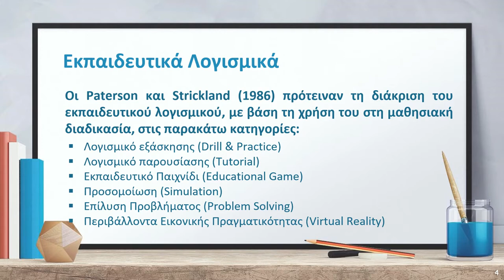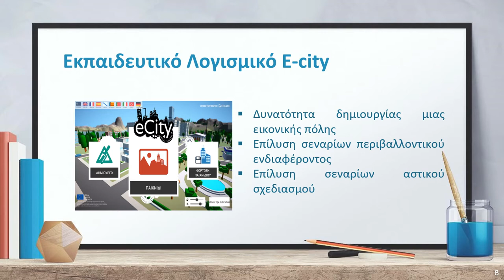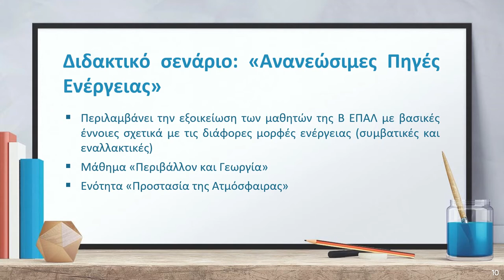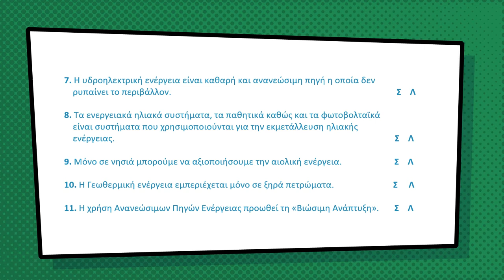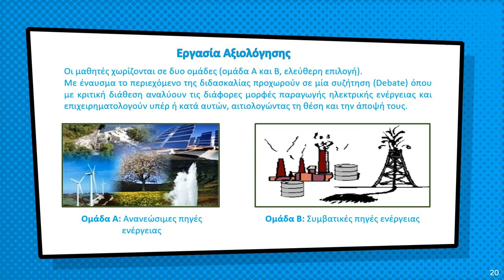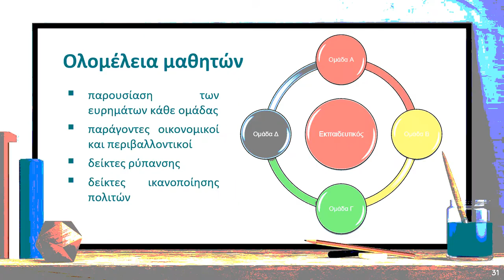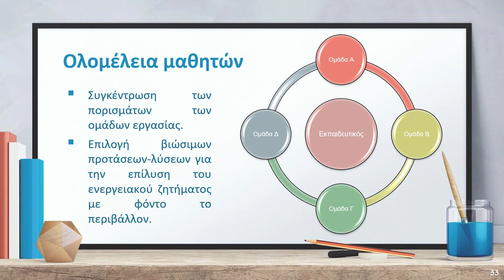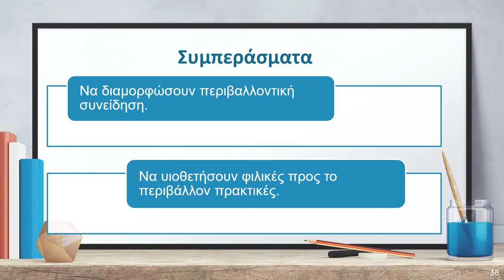06 Θ Ε Αξιοποίηση Εκπαιδευτικού Λογισμικού στη Διδασκαλία Ένα Διδακτικό Σενάριο για την Περιβαλλον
Αξιοποίηση Εκπαιδευτικού Λογισμικού στη Διδασκαλία: Ένα Διδακτικό Σενάριο για την Περιβαλλοντική Εκπαίδευση στη Δευτεροβάθμια Εκπαίδευση

Κωστακοπούλου Αλεξάνδρα Νίκη, M.Sc.
Μπούρχα Μαρία, M.Sc
Χρυσικού Βασιλική, Υποψ. Διδάκτορας

Περίληψη

Το εκπαιδευτικό λογισμικό, με την ταχεία ανάπτυξη της τεχνολογίας των υπολογιστών, έχει πολλαπλασιάσει τις δυνατότητες χρήσης του κατά την εφαρμογή του στην εκπαιδευτική διαδικασία. Σήμερα θεωρείται ένα ιδιαίτερα χρήσιμο μέσο που διευκολύνει την διδακτική διαδικασία και βελτιώνει την μαθητική εμπειρία, προσφέροντας άμεσους τρόπους εμπλοκής των μαθητών με εναλλακτικούς και αποτελεσματικούς τρόπους αφομοίωσης της γνώσης. Στην παρούσα μελέτη παρουσιάζεται ένα εκπαιδευτικό σενάριο, στο πλαίσιο διδασκαλίας ενός μαθήματος της Β ΕΠΑΛ με γνωστικό αντικείμενο το Περιβάλλον, με τη χρήση ενός εκπαιδευτικού λογισμικού με σκοπό τόσο την αφομοίωση του αντικειμένου διδασκαλίας όσο και την καλλιέργεια γνωστικών, κοινωνικών και μεταγνωστικών δεξιοτήτων στους μαθητές.

Λέξεις κλειδιά: Εκπαίδευση, Περιβάλλον, E-city, διδακτικό σενάριο

Utilization of Educational Software in Teaching: A Teaching Scenario for Environmental Education in Secondary Education

Kostakopoulou Alexandra Niki, M.Sc.
Bourcha Maria, M.Sc
Chrysikou Vasiliki, PhDc

Abstract

Educational software, due to the rapid development of computer technology, has multiplied its possibilities of use in the educational process. Today it is considered a very useful tool that facilitates the teaching process and improves the student experience, offering direct ways to engage students with alternative and effective ways of assimilating knowledge. In the present study an educational scenario is presented, in the context of a course of B EPAL, which concerns the subject of / is about the Environment, using an educational software in order to assimilate the subject of study and to cultivate cognitive, social and metacognitive skills in students.

Εκπαίδευση, Περιβάλλον, E-city, διδακτικό σενάριο, Education, Environment, E-city, teaching scenario